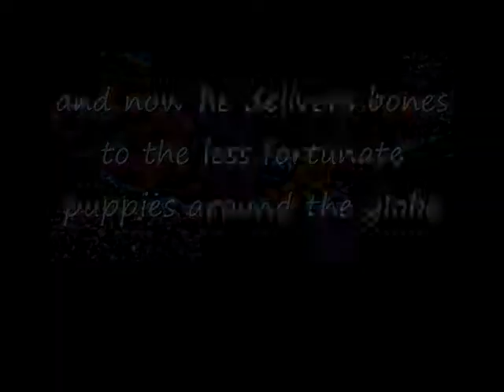Dogbook Movie: Story of a Beagle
because Katie got bored at work